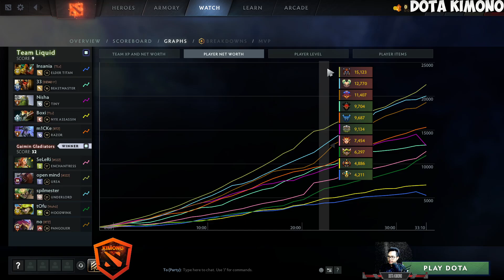GG. Dyrachyo Ursa The Hard Carry - Team Liquid vs Gaimin Gladiators : Riyadh Master 2024 Dota 2 Pro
▶️ On Track : GG. Dyrachyo Ursa The Hard Carry - Team Liquid vs Gaimin Gladiators : Riyadh Master 2024 Dota 2 Pro